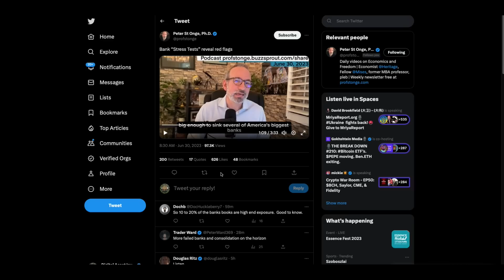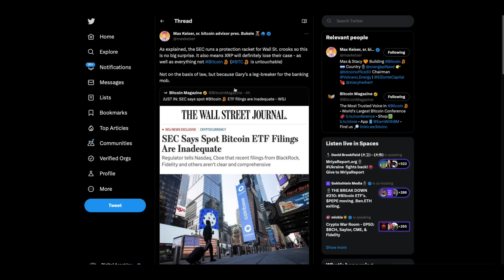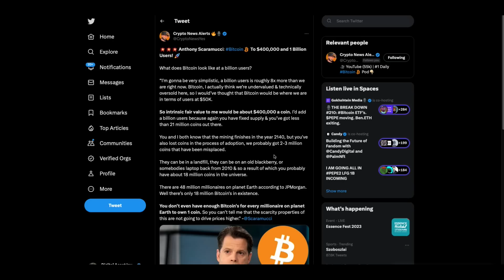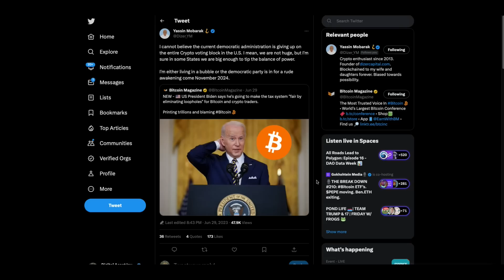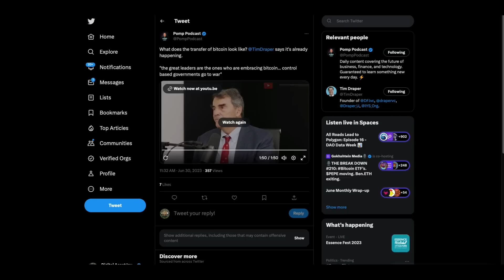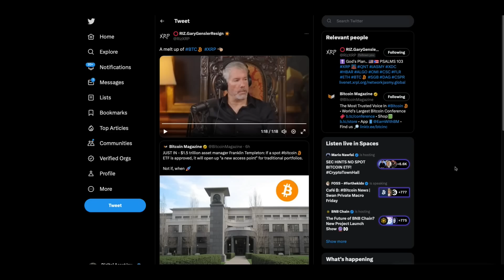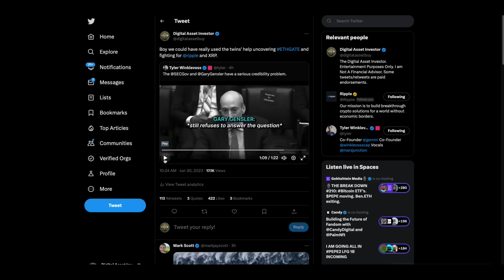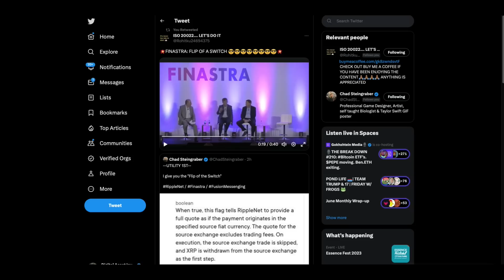⛳️RED FLAGS⛳️Ripple Partner: "Flip The Switch" & XRP Melt Up